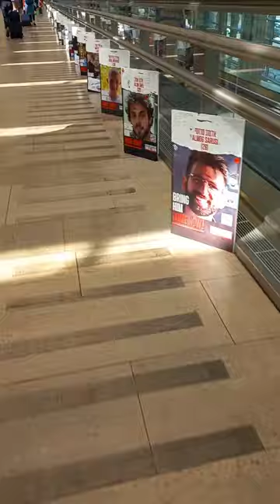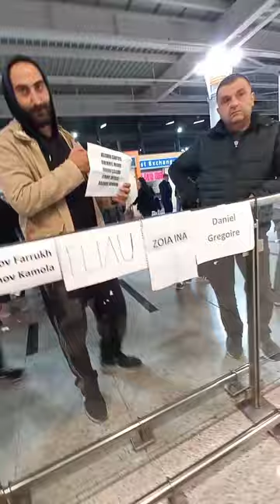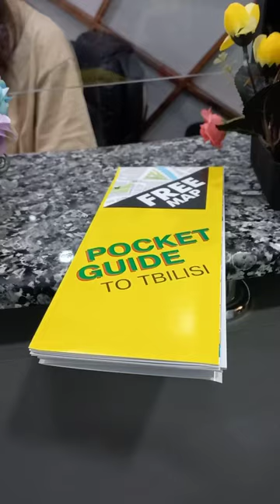Ano ang mga hinihingi sa immigration sa georgia?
Hello travelers! sa video na eto ay share ko sa inyo mga tips na dapat gawin at mga tinatanung sa immigration sa georgia. Sana ay makatulong sa inyo.